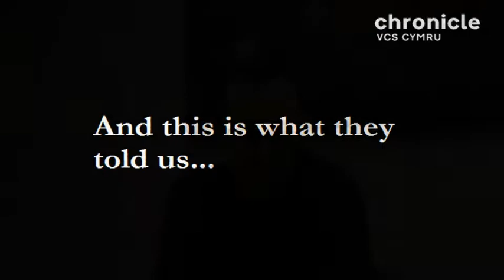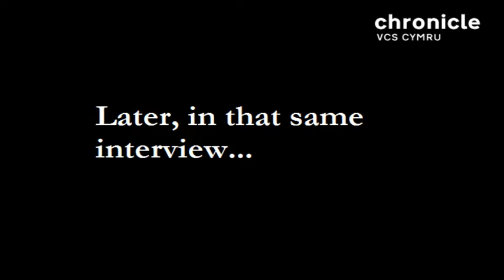What is Volunteering?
Volunteering has been at the heart of the project. In looking for a way to define the term, we have been asking those who volunteer how they would define the term. This montage pulls together a variety of definitions collected through oral histories during the course of the Chronicle Project.

The Chronicle Project is a community heritage project supported by the Heritage Lottery Fund and run by VCS Cymru with the aims to document the history of volunteering in Cardiff, from 1914 to 2014.